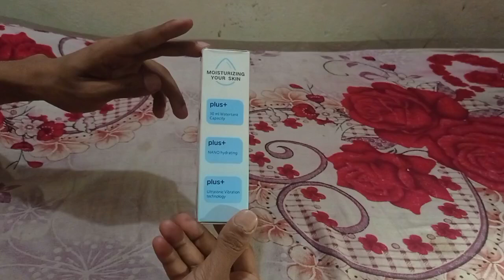গরমে চরম গেজেট।। Extreme gadget in summer।।New Reviewbd।।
পুণ্য  ক্রয়  করতে চাইলে। আমাদের সাথে যোগাযোগ করুন।
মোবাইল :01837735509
If you want to buy this products